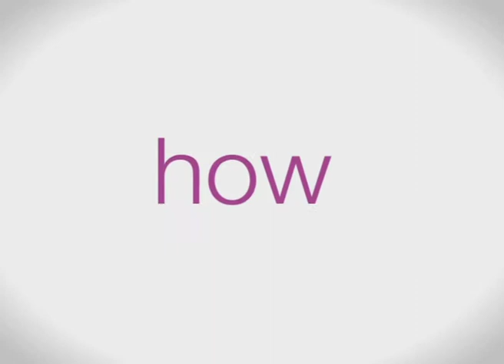Fighting Corruption - A Decade of the OECD Anti-Bribery Convention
US Secretary of State Hillary Rodham Clinton is among the leaders and campaigners talking about the challenge of fighting bribery and corruption.